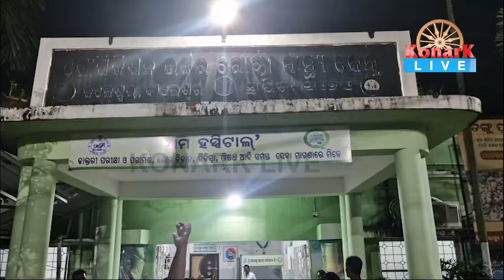ପୁରୀ ଯାଉଥିବା ତୀର୍ଥ ଯାତ୍ରୀ ବସ ଦୁର୍ଘଟଣା ଗ୍ରସ୍ତ ହେବାରୁ ତିନିଜଣଙ୍କ ମୃତ୍ୟୁ || BALASORE NEWS